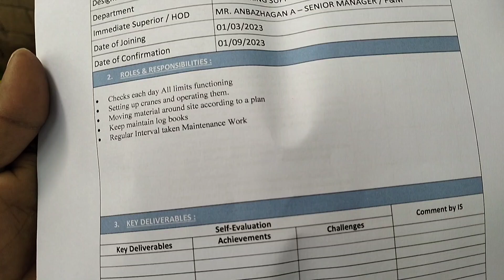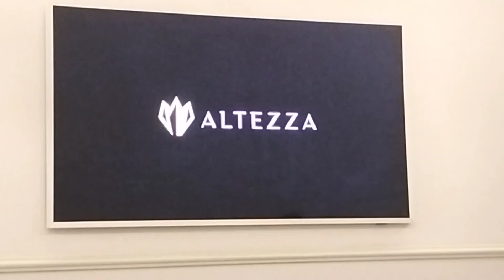🚔 6 Coror Taka Riya Gadi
6 Coror Taka Riya Gadi

vlog
kajalhembramsantalivlog
sakla tudu
Hindi vlog
santali vlog
santali video
santali vlog
my first vlog
indian vlogger
indian youtuber
chennai vlogs
chennai hindi vlog
chennai marina beach vlog
chennai hindi vlog video
vlog video
new santali vlog video2022
chennai vlogger
hindi vloggers
chennai santali bolog
chennai santali vlog
tamilnadu santali vlog
chennai hindi vlogeer
tamilnadu hindi vlog
tamilnadu marina beach santali vlog
myfristvlogchennai
chennai blogs
chennai blog
tamilnadu hindi vlog video
tamilnadu hindi blog
tamilnadu santali blog video
tamilnadu hindi bolog
blogger bolog
santali blogs video
channai vlog
channi marina beach vlog
sakla
sakla tudu vlog video
sakla tudu bolog video
sakla tudu blogs

i am from musaboni JH
and to the my live in Chennai